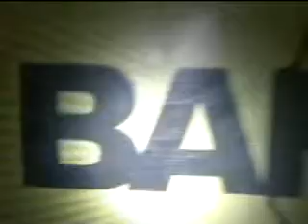Levis® party club Piping Novi Sad-Event management "Kile & Šabac Fashion Day"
Levi's party club Piping Novi Sad
Organizovanje Eventa, se smatra za najkompleksniju tehniku strateškog marketinga i odnosa s javnošću. Koristi se kao veoma jak komunikacijski alat sa ciljnim javnostima.Pomaze u komunikaciji sa klijentima i budućim klijentima, i može da dovede do veoma velike medijske pažnje. On uključuje planiranje, organizaciju, koordinaciju i izvršenje različitih događanja. Organizacija eventa jedan je od najboljih načina komuniciranja s različitim javnostimai izgradnje pozitivnog imidža kompanije.
Event management je sastavni deo dugoročne politike tržišnog komuniciranja i odnosa sa javnošću, kada dogadjanja imaju mesto u komunikacijskom planu i kada su uskladjeni sa komunikacijskim ciljevima

Dopustite stručnom timu da organizuje i realizuje umesto Vas sledeća dogadjanja:

• Organizacija promocija i modnih revija
• Organizacija prezentacija
• Organizacija okruglih stolova
• Organizacija otvaranja
• Organizacija press konferencija
• Organizacija sajmova i nastupa na sajmovima
• Organizacija seminara
• Organizacija work shop-ova
• Organizacija sportskih dogadjanja
• Organizacija radionica
• Organizacija godišnjica